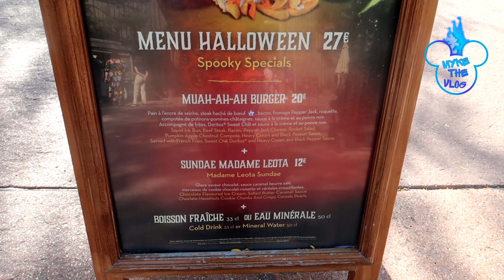LE PREMIER JOUR D'HALLOWEEN 2023 A DISNEYLAND PARIS BY MYKE THE VLOG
Tu peux me soutenir en t'abonnant à ma chaine et/ou en likant la vidéo 👍

▼ME SOUTENIR▼
Soutenir la chaine en faisant un don

INSTAGRAM👉 myke the vlog
FACEBOOK 👉 myke the vlog

MON MATÉRIEL DE TOURNAGE / MONTAGE :

Caméra vlog et studio :  CANON PowerShot G7X et Pentax K70
Caméra embarquer : go pro héros 7
Caméra embarquer: go pro héros 2018
Logiciel de montage : Movie studio 16.0